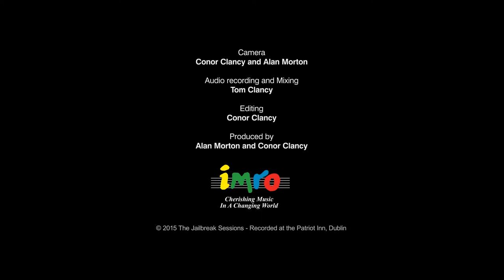Diarmuid Live at the Jailbreak Sessions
Diarmuid performing his song "I'm not a Hippie, and I don't hug trees". Recorded at the Jailbreak Sessions in the Patriots Inn on May 6th 2015
The Jailbreak Sessions is an Open Mic showcase Hosted by Alan Morton that happens once a month, usually the first Wednesday, in the Patriots Inn, in Kilmainham, Dublin 8.

It is a forum for music and poetry, beauty and art.

Hosted by Alan Morton
Camera Alan Morton and Conor Clancy
Edited by Conor Clancy
Audio recorded and mixed by Tom Clancy